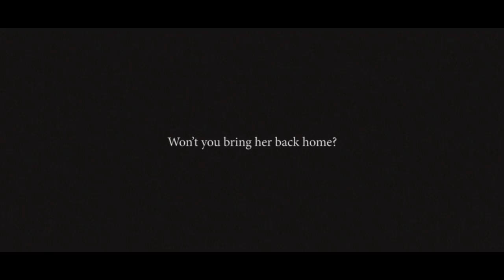Off Road Minivan - Glow (Official Lyric Video)